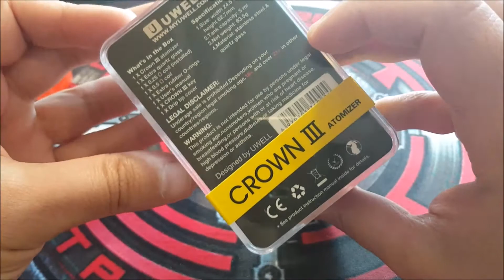Crown 3 Uwell Atomiseur Test et avis Fr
produit interdit aux mineurs sans consentement parental et déconseillé aux non fumeurs et femmes enceintes .

je donne mon avis, non des vérités absolue (+ les gouts est les couleurs sont propres a chacuns)